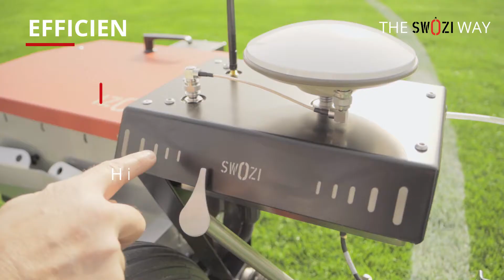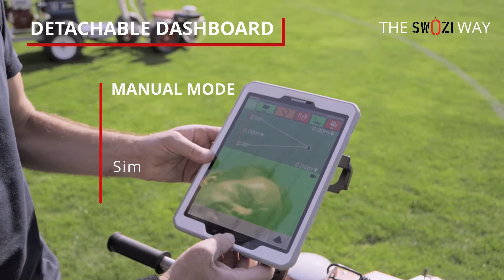SWOZI Generic Product Presentation Captions V_0